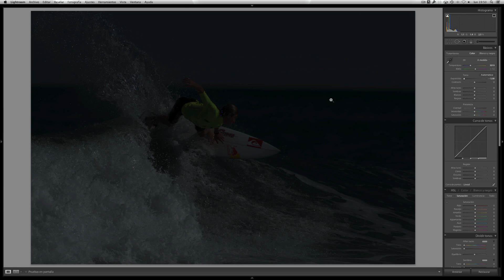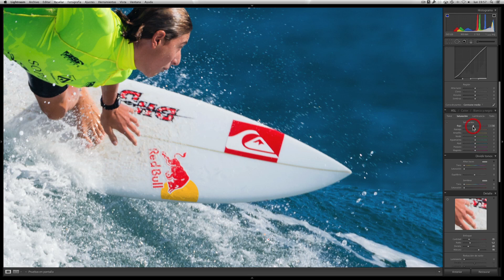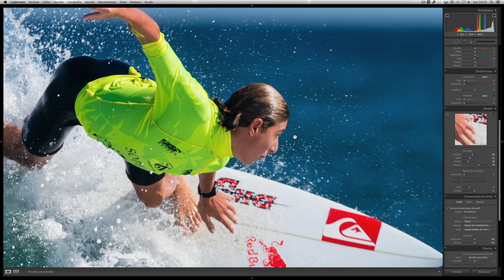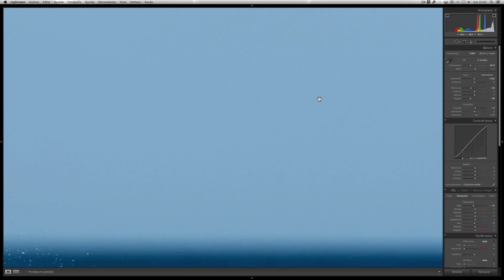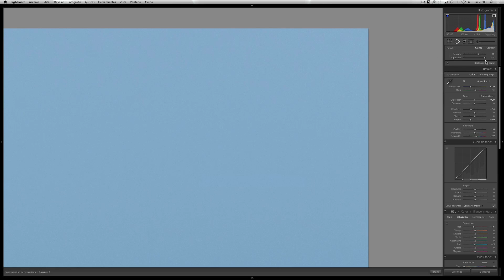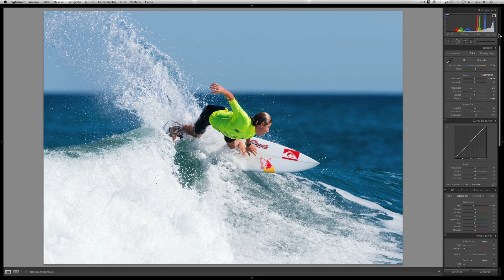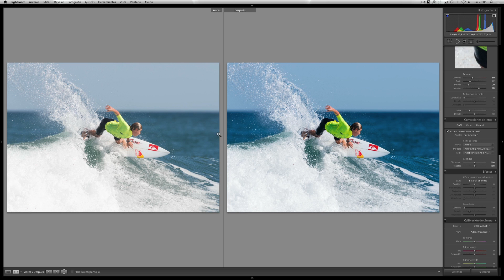Lightroom 4 Tutorial Español-Episodio 2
Segundo capitulo de una serie de videotutoriales sobre el funcionamiento de Lightroom. En este primer capitulo vereis como revelo una fotografia a traves del modulo revelado.